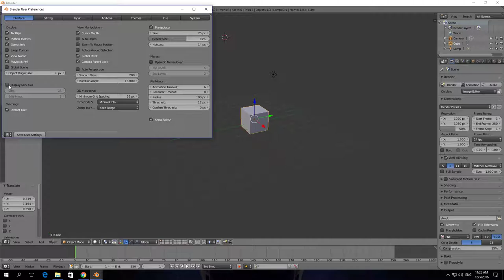How To Hide Mini Axis In Blender